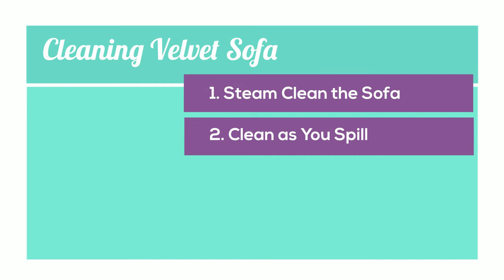How To Take Care Of Your Velvet Sofa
A velvet sofa is one of the most pristine and regal-looking
pieces of furniture you can have in your home. It can elevate the look and character of any room. Thus, if you have it, use the above guide to take care of it like a pro.
care-of-your-velvet-sofa/